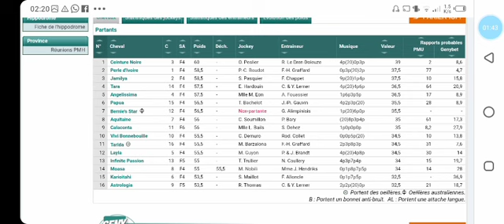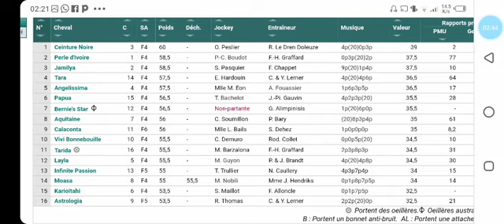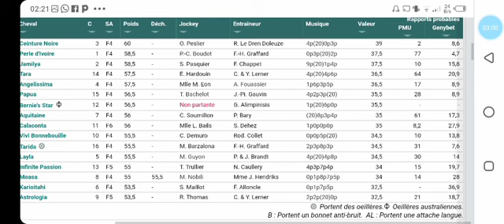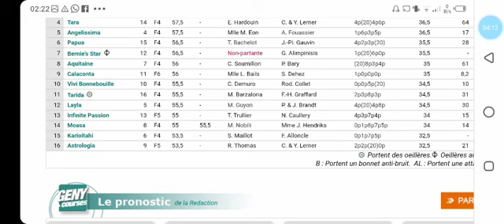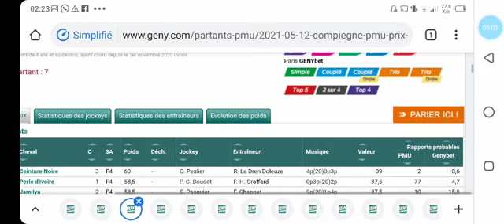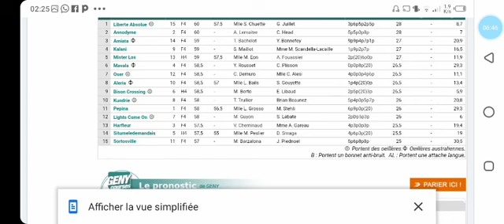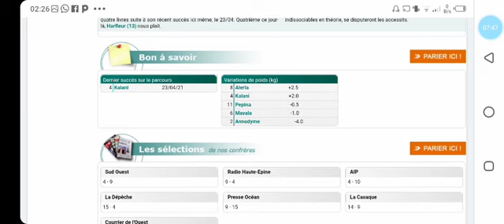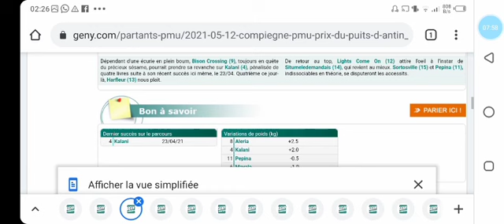تحليل منطقي الكانتي والكوارطي ليوم الاربعاء 12 ماي QUINTÉ+ QUARTÉ+